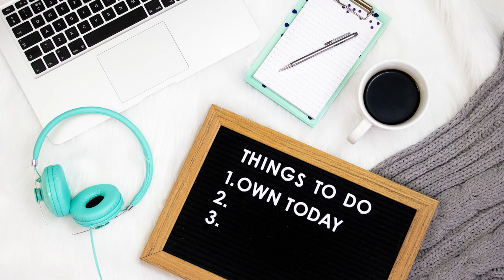Focus Mode - AD FREE Music for work, study, focus, meditation, concentration & to clear your mind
This is a music mix with a playlist that will help you to remain focused in whatever you need to do.

NO COPYRIGHT Chillout Lounge Music for Studying, Gaming, Working & Relaxing (Mix #01) by Ron Gelinas.

TRACK LIST
00:00​ - Ron Gelinas - Carefree

02:39​ - Ron Gelinas - Equinox

05:38​ - Ron Gelinas - Feel It

11:42​ - Ron Gelinas - Island Life

14:13​ - Ron Gelinas - Only You

17:57​ - Ron Gelinas - Rays of Hope

21:25​ - Ron Gelinas - Acceptance

25:07​ - Ron Gelinas - Torn

27:47​ - Ron Gelinas - Easy Street

31:03​ - Ron Gelinas - Reminiscence

33:59​ - Ron Gelinas - Over The Horizon

37:48​ - Ron Gelinas - Walking Your Conscious

41:48​ - Ron Gelinas - Moonlight Escapade

44:45​ - Ron Gelinas - You Show Me (feat. Kellie Allen)

48:37​ - Ron Gelinas - Make Me Free

52:03​ - Ron Gelinas - Getting It Done

55:41​ - Ron Gelinas - Natural High

59:46​ - Ron Gelinas - Let It Go Now

SUPPORT RON GELINAS CHILLOUT LOUNGE